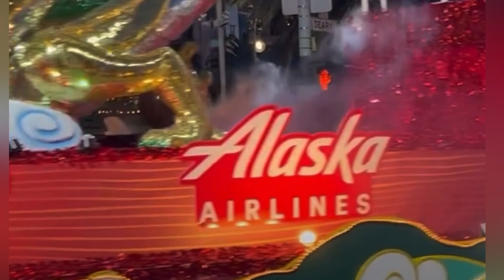2024 Chinese New Year Parade (San Francisco) / cuộc sống mỹ của người việt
Event Summary
The annual Chinese New Year Parade will commence Saturday, February 24, at 5:15 p.m. from Market & 2nd St. The parade route will begin at Market & 2nd and proceed via Market to Geary, Powell, Post, Kearny to Columbus where it will disband between Pacific & Washington. The formation area is on Market Street from 2nd to Beale, Second Street from Market to Mission, and Main Street from Market to Harrison. Reroutes for parade closures begin at 10 a.m. and 2 p.m. and will resume normal routing after roadway is clear (approximately 10:00 p.m.).

The annual two-day Chinese New Year Community Fair will take place on February 4-5 from 10 a.m. to 4:30 p.m. on Saturday and 9 a.m. to 5 p.m. on Sunday. The event will be held on Grant Avenue between California & Broadway and on the streets crossing Grant between Stockton & Kearny.  Street Closures begin Friday, February 3 at 11 p.m. and conclude Sunday, February 5 at 11 p.m.

Getting to the Parade
The easiest way to get to Parade is via the Market Street Subway at Montgomery Station, near the beginning of the parade. Powell Station is also nearby, just a few blocks from where the Parade goes around Union Square, and is the transfer point between the Central Subway and the Market Street Subway.